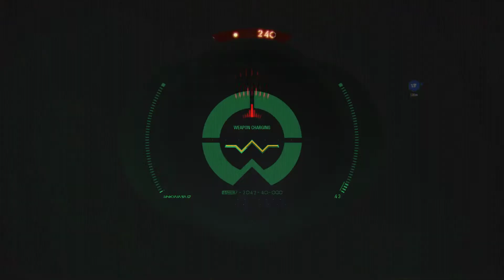Star Wars Battlefront II Ep.6 -fail fail faaaail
Star Wars Battlefront II features a single-player story mode, a customizable character class system, and content based on The Force Awakens and The Last Jedi movie. It also features vehicles and locations from the original, prequel, and sequel Star Wars movie trilogies. It also features heroes and villains that can be played based on characters from the Star Wars movies; the hero roster includes Luke Skywalker (Matthew Mercer), Leia Organa (Misty Lee), Han Solo (John Armstrong), Chewbacca, Lando Calrissian (Billy Dee Williams), Yoda (Tom Kane), and Rey (Daisy Ridley), while the villain roster includes Darth Vader (Matt Sloan), Emperor Palpatine (Sam Witwer), Boba Fett (Temuera Morrison), Bossk (Dee Bradley Baker), Iden Versio (Janina Gavankar), Darth Maul (Sam Witwer), and Kylo Ren (Matthew Wood/Roger Craig Smith) at launch

The game features a full campaign story mode unlike 2015's Battlefront. The game's single player protagonist, Iden Versio, leader of an Imperial Special Forces group known as Inferno Squad, participates in multiple events in the 30 years leading up to The Force Awakens. There are segments in the campaign where the player is able to control other characters such as Luke Skywalker and Kylo Ren. Players can also play in the Arcade mode – an offline single player or local co-op where players can choose which side to play on and which battle to play in. Battles vary from team battles to onslaughts. Alternatively, players can choose to do a custom match, where they can change some of the settings and location.

Instead of the paid Season Pass downloadable content (DLC) seen in the 2015 predecessor, this game is expanded with free DLC provided to all players with a free EA account. The DLC is free to all players, using a seasonal structure similar to Overwatch and Rainbow Six Siege, according to Gavankar. The first season, released in December 13, 2017, was based on the movie Star Wars: The Last Jedi, and included hero Finn (John Boyega) and villain Captain Phasma (Gwendoline Christie), the planet Crait as a ground map, and a space map above D'Qar The second season, released in May 16, 2018, was based on the movie Solo: A Star Wars Story, and included Jabba's Palace and Kessel as ground maps, the new game modes Hero Showdown and Extraction, new character skins for Han Solo, Lando Calrissian, Chewbacca, and Leia Organa. The next set of content was announced on June 9, 2018, during EA Play which will feature content from the prequel trilogy of Star Wars, centering on the origin of the Clone Wars with the planet Geonosis as a ground map, a new mode similar to Conquest, and new heroes Obi-Wan Kenobi (James Arnold Taylor) and Anakin Skywalker (Matt Lanter) and villains General Grievous (Matthew Wood) and Count Dooku (Corey Burton). NO COMMENTARY ALL EPISODES !!